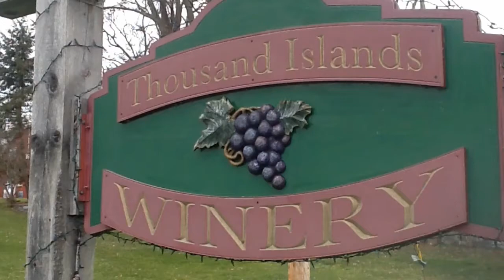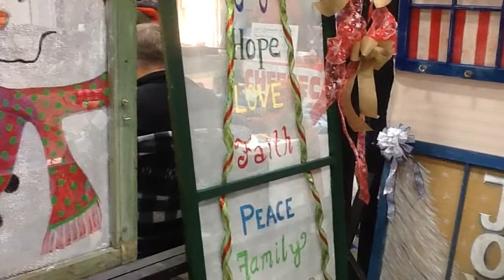Happy Holidays From Thousand Islands Winery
Greatest Winery in Northern New York celebrates the holidays.